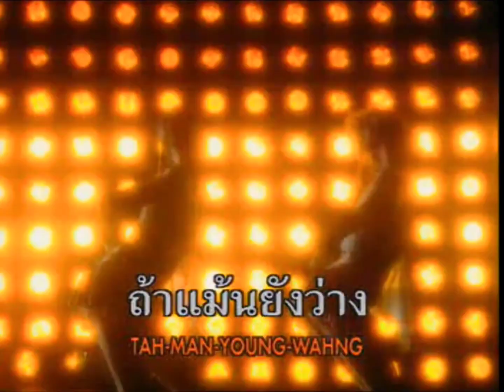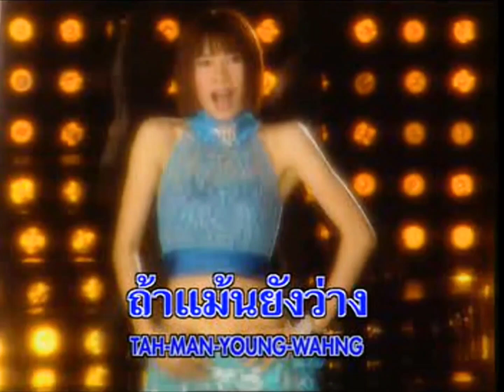แฟนใครหล่อจัง - จินตหรา พูนลาภ [OFFICIAL MV]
อัลบั้ม : หมอลำสะออน ชุด12 ฮัลโหลโทรผิด